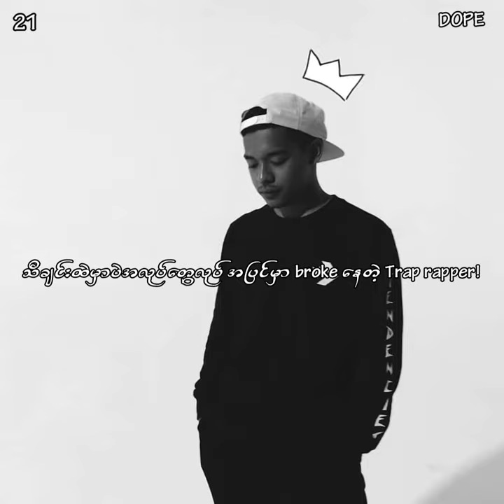SO MANY MC - Khaing Myal Kyaw Swar#UNSLAVED